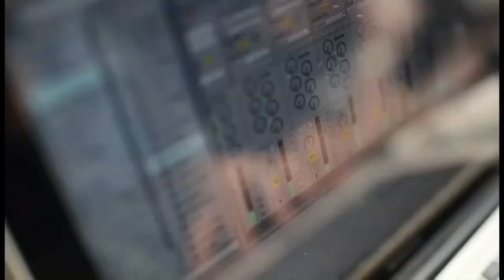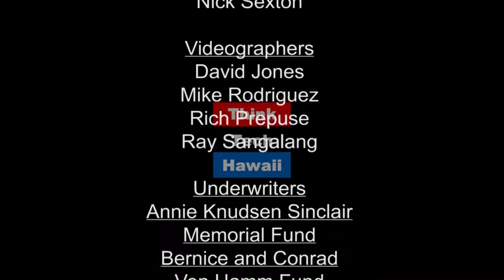Jim Crow Across America (The Ties That Bind)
Individual and Collective Wisdom and Resiliency Must Not Be Forgotten.  On this premiere episode of The Ties That Bind, Civil Rights Veteran Miriam Glickman joins Marsha and Beatriz to discuss what it was like to be a Jewish member of the Student Nonviolence Coordinating Committee  Summer of 1964.